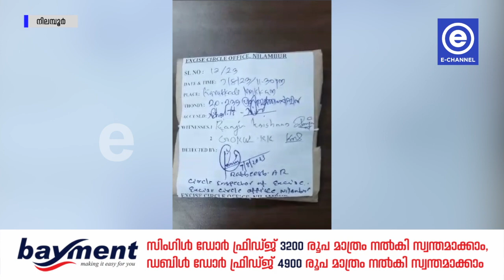നിലമ്പൂരിൽ ലഹരിമരുന്നായ മെത്താംഫെറ്റമിനുമായി യുവാവ് എക്സൈസ് സംഘത്തിന്റെ പിടിയിലായി